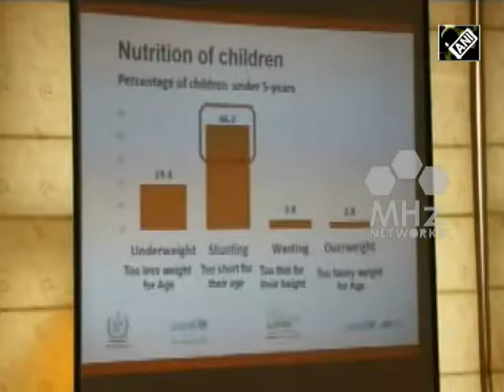Pakistan News (16 Feb, 2018) - Gilgit Baltistan registers an alarming malnutrition rate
The deteriorating rate of malnutrition and infant mortality rate in Gilgit Baltistan raises serious concerns over poor health scenario in the illegally-occupied region. The locals in the region have long blamed Islamabad’s negligence for the poor condition.